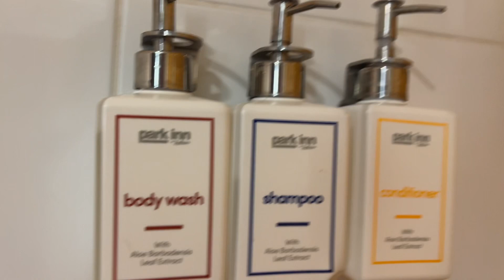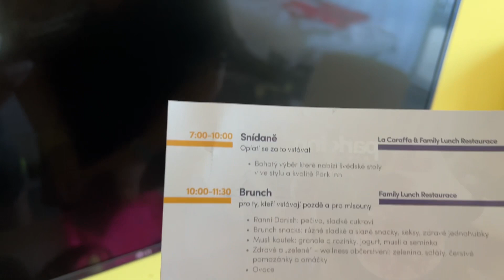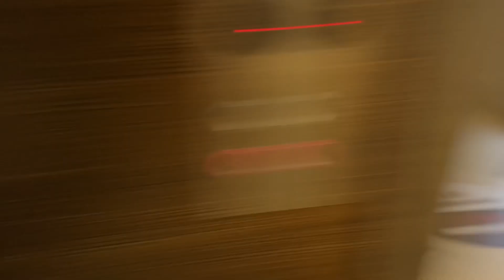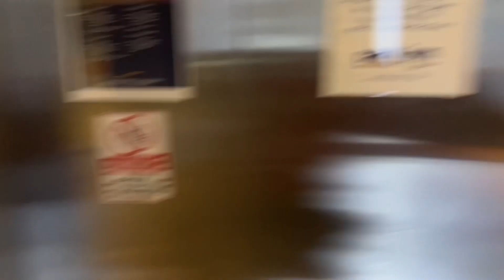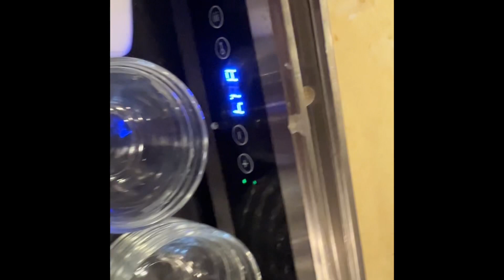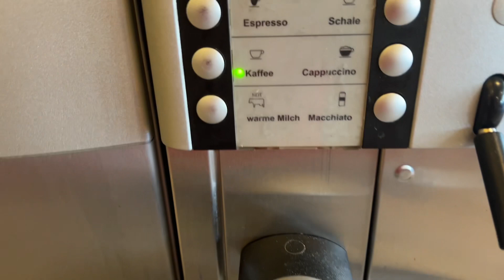Vesničan na dovolené po dlouhé době . Část první večeře na dovolené :)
Po moji pracovní činnosti 340 hodin měsíčně jsem se vydal na dovolenou :)